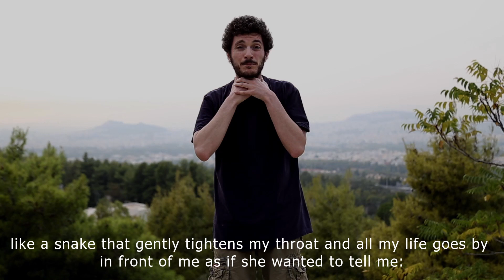Panagiotis "Witness" Drakopoulos - Everything will be fine (European Poetry Slam Championship 2020)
Panagiotis "Witness" Drakopoulos - Greek participant in Poetry Slam Championship 2020 Maribor, Slovenia/Semifinals
5th place
European Αudience award (Internet king of Europe)

"Όλα θα πάνε καλά"
Απ' τη συμμετοχή μου στον ημιτελικό του Ευρωπαικού Πρωταθλήματος Poetry Slam στο Μάριμπορ της Σλοβενίας
5η θέση
Ευρωπαϊκό Βραβείο κοινού (Internet king of Europe)

Συντελεστές:
Στίχοι - performance: Παναγιώτης "Witness" Δρακόπουλος
Επιμέλεια κειμένων - μετάφραση - υποτιτλισμός: Μάκης Μούλος
Βίντεο - μοντάζ: Μαριλένα Γρίσπου